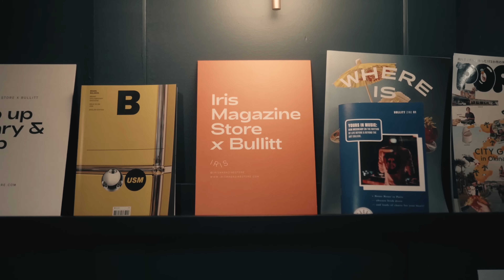Bullitt Hotel Belfast